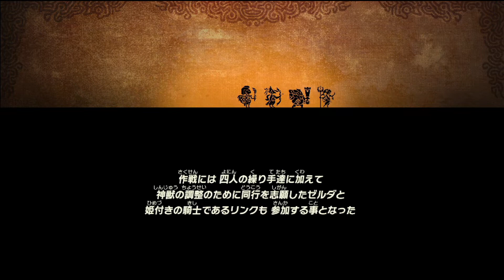【Men'ii Game】ゼルダ無双 厄災の黙示録 #18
2020年7月よりMen’ii（2組）としてYouTubeで活動開始。
2021年3月より元相方 氏が卒業により個人として活動続行。

ゲーム実況・ラジオ・創作など「欲望と感覚＝欲感」を大事に切磋琢磨していきます。

やりたいこと、成し遂げたいこと、覚えたいこと、話したいこと、感じたいこと。人生ですべて達成します。

ご声援よろしくお願いします。